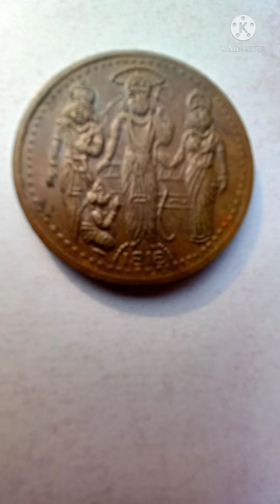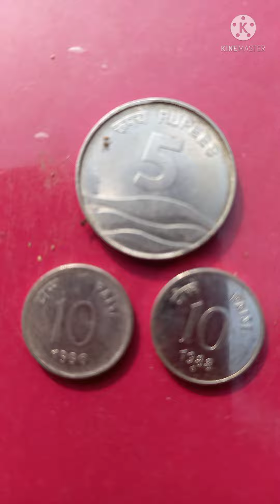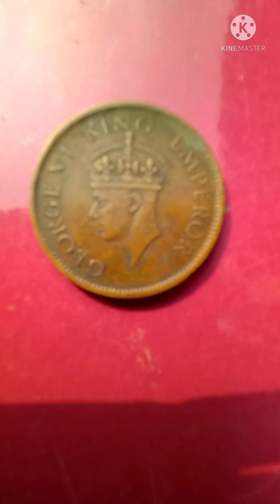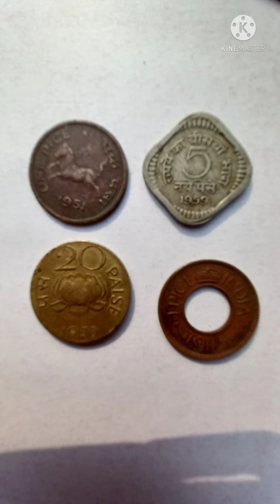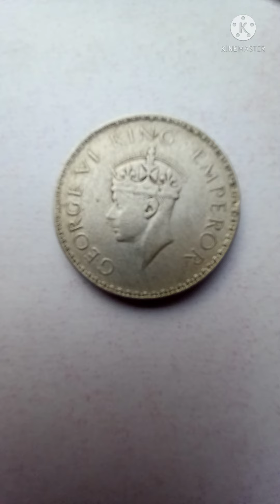Old coin collection by Bubu YouTube channel n its not for sale..##